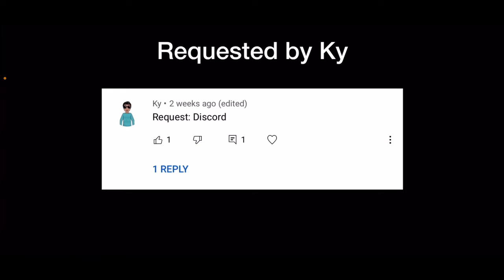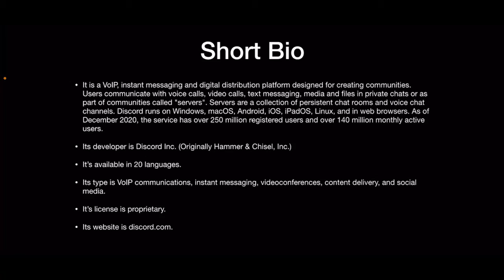Logo History (Still Edition) #43 - Discord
Ky’s Channel